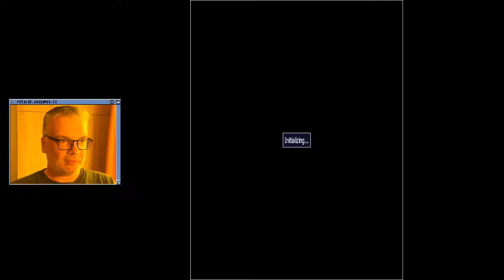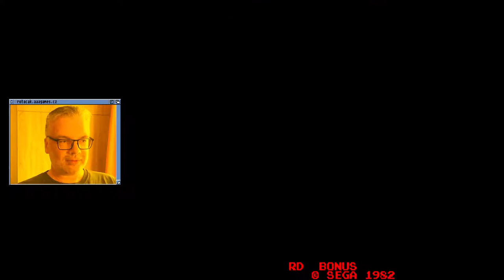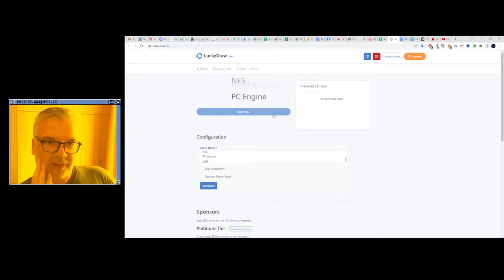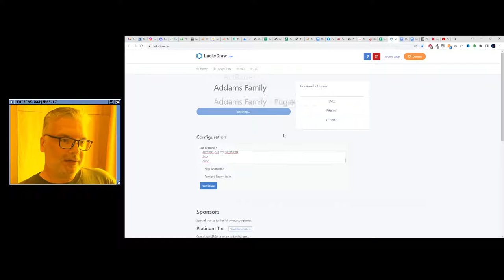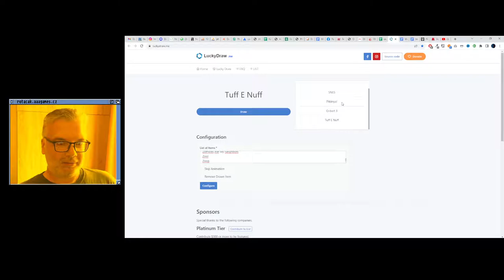😐 Monster Bash (Hrací automaty)